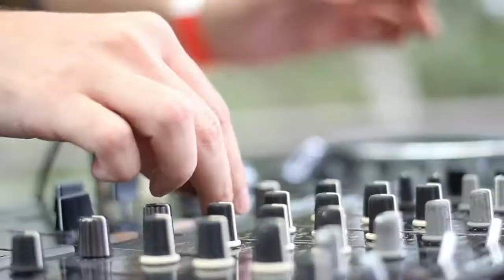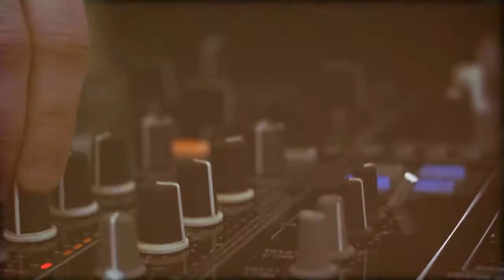Moove Day Party - 23.02.2013